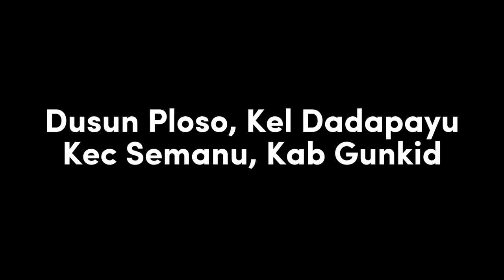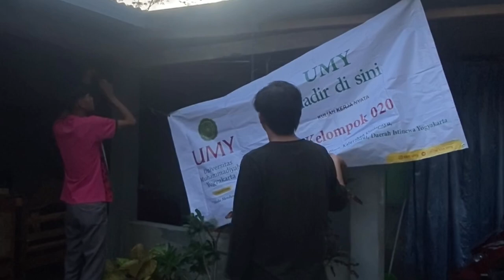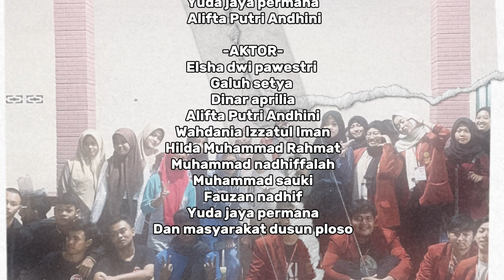After movie KKN UMY 020 Padukuhan Ploso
KKN UMY 020 2024 GASAL

Anggota Kelompok :
- Ketua
Elsha Dwi Pawestri (Manajemen)

- Sekertaris
Galuh Setya (ilmu Ekonomi)
Hilda Muhammad Rahmat (Manajemen)

- Bendahara
Wahdania Izzatul Iman (Teknik Sipil)

- Humas
Dinar Aprilia (Manajemen)
Muhammad Nadhiffalah (Teknik sipil)

- Perkap
Muhammad Syauqi (Ilmu Komunikasi)
Fauzan Nadhif (Teknik Mesin)

- PDD
Yuda Jaya Permana (Akuntansi)
Alifta Putri Andini (Ilmu Komunikasi)